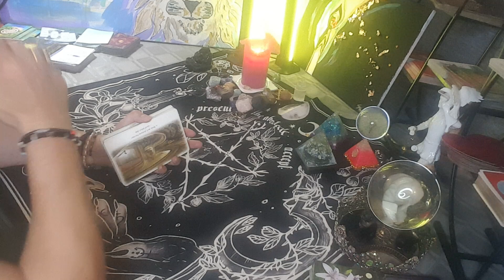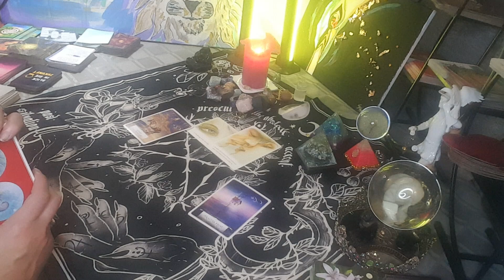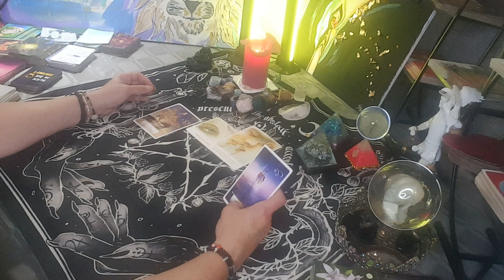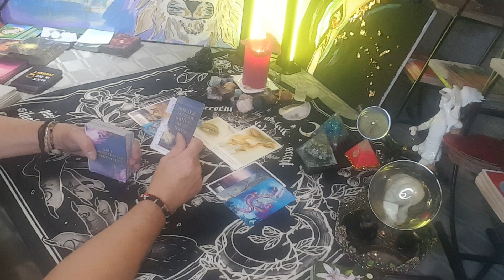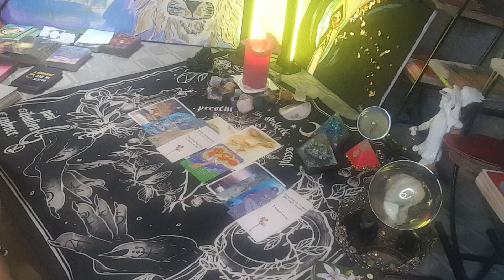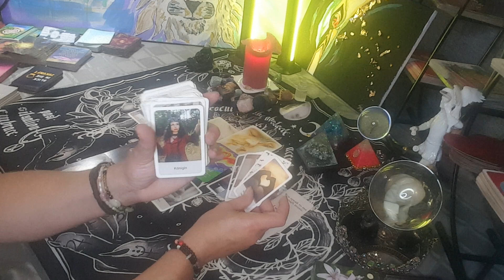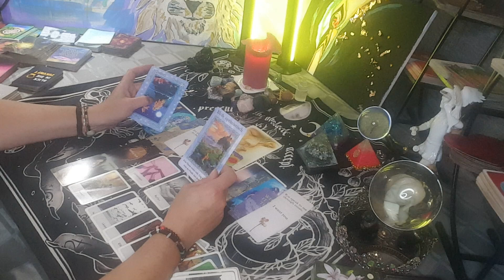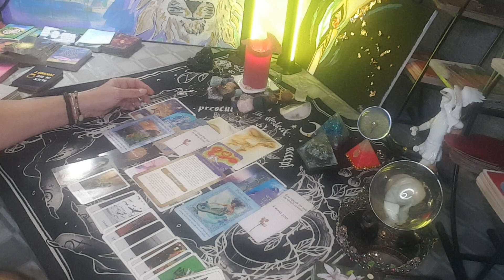DU und ER und der Rollentausch☯️☯️☯️☯️☯️☯️